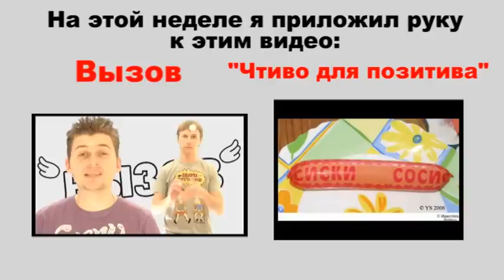Недовлог Макса Брандта - Это Подвержено